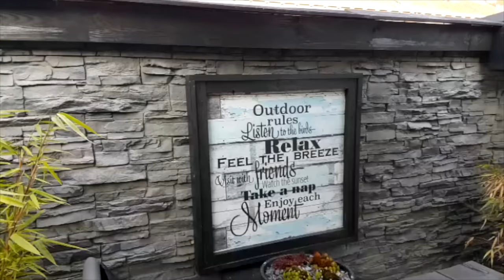Garden Designs | TOP 3 MOST BEAUTIFUL BACKYARD FISH PONDS IN THE WORLD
Top 3 most beautiful backyard fish ponds. Garden Designs. Check out these amazing, inspiring and beautiful backyard ponds in the world. Use this video for you fish pond and garden designs.

is build by Gerard from Water Features (link below) and the movie is created by AA Aerial Imaging (link below).

Use this video for you fish pond idea's.

Please let me know what you think of our video's in the comments below.